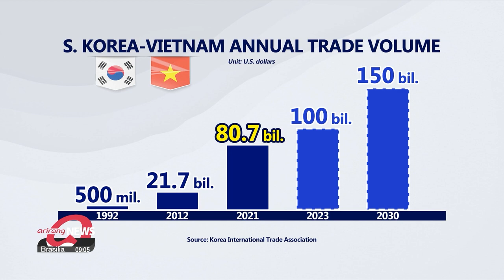S. Korea, Vietnam take bilateral ties to next level as two counties celebrate 30 years...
S. Korea, Vietnam take bilateral ties to next level as two counties celebrate 30 years of diplomatic relations

한•베트남 수교 30주년 "신뢰할 수 있는 파트너십 구축"

Staying with the two countries, now that South Korea and Vietnam have agreed to strengthen their partnership
Our Min Suk-hyen takes a look at how the two have set strong ties over the years, and what to expect from their future cooperation.

Over the past three decades, South Korea and Vietnam have deepened their economic ties.
Vietnam is now South Korea's fourth-largest trading partner. And as of last year the trade volume between the two countries reached 80-point-7 billion U.S. dollars.
That's a 160-fold increase compared to thirty years ago.
 Next year, they aim to raise the trade value to 100 billion U.S. dollars  and by 2030 to 150 billion.
Not to mention, South Korea is also an important economic partner for Vietnam as it's the largest foreign investor in the country  with over nine-thousand investment projects.
Marking 30 years of diplomatic ties, South Korea and Vietnam seek to strengthen their cooperation in various fields beyond trade and investment.
Taking into account the numerous global challenges and shared geopolitical concerns, the two countries see each other as much-needed, significant partners.

"The Yoon Suk-yeol administration places great importance on economic security. And since Vietnam is seen as a key partner in areas such as supply chains, and semiconductors, it is indeed an important partner for future growth. South Korea and Vietnam are likely to be reliable partners for the next thirty or fifty years as they share common regional and global concerns."

Upon taking office in May, President Yoon Suk-yeol vowed to boost the relationship with the ASEAN countries, particularly with Vietnam.
And this Monday, South Korea and Vietnam elevated their relationship to a "comprehensive strategic partnership."
Only three countries --Russia, China and India --have been able to reach such a partnership with the Southeast Asian nation.

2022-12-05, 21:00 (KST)